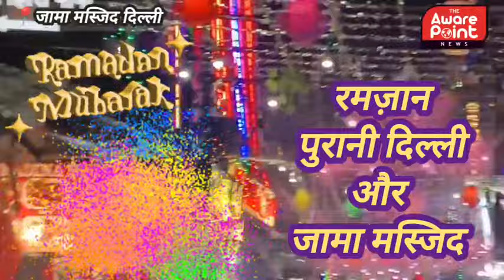रमजान पुरानी दिल्लीऔर जामा मस्जिद || कुछ अलग अंदाज || ये न देखा तो कुछ न देखा